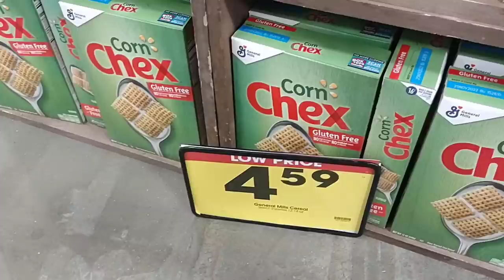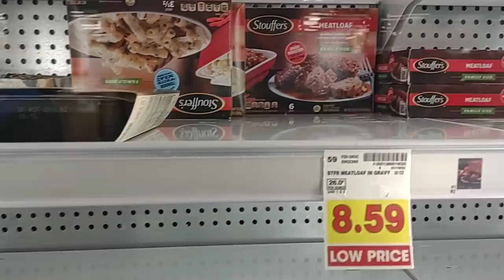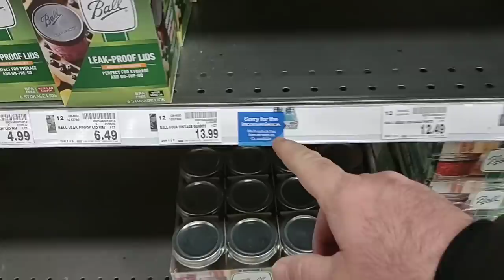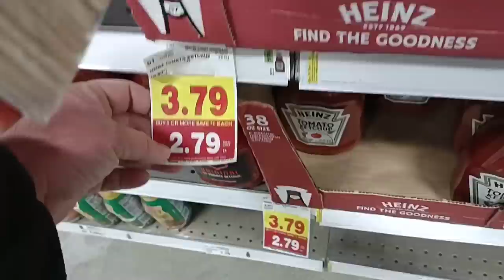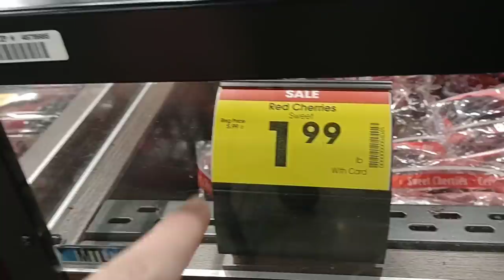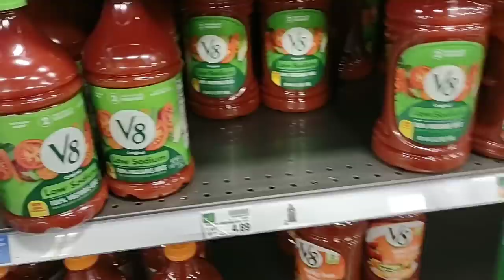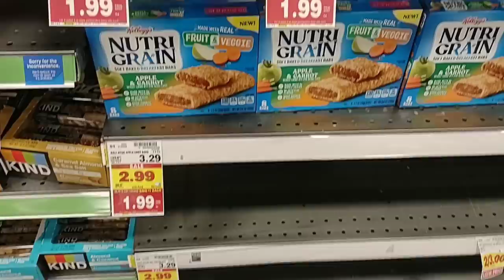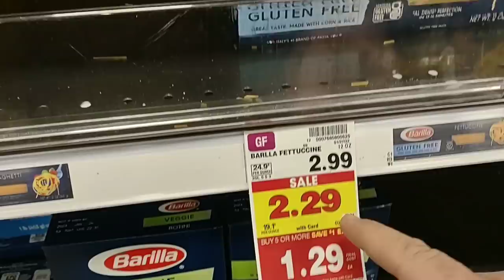MASSIVE SHORTAGES AT KROGER AHEAD OF SNOW STORM!!! - Empty Shelves Everywhere! - Daily Vlog!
In today's vlog we are at Kroger with empty shelves everywhere!  We are here to check out skyrocketing prices, and a massive food shortage!  It's getting rough out here as stores seem to be struggling with getting products!